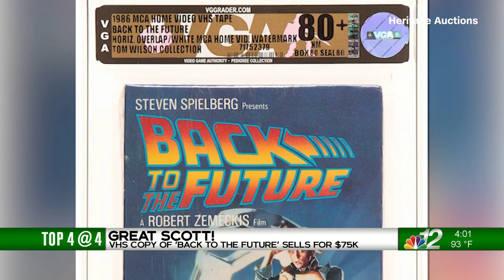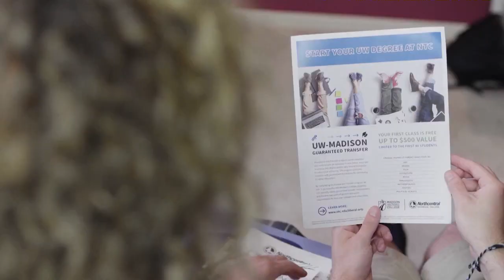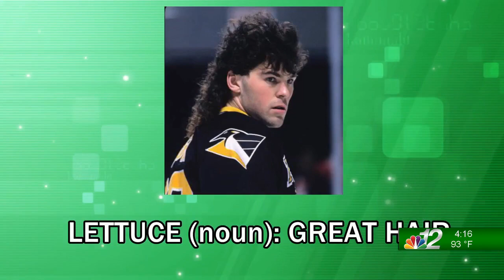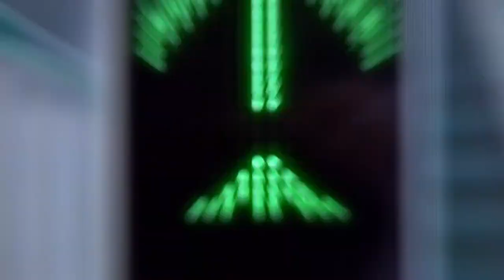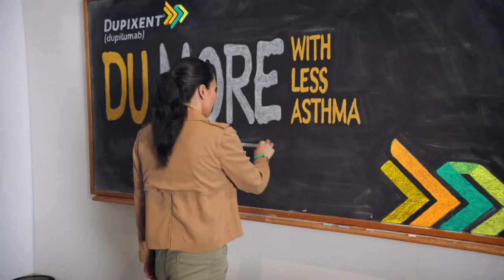Up North @ 4:00: 06-20-22